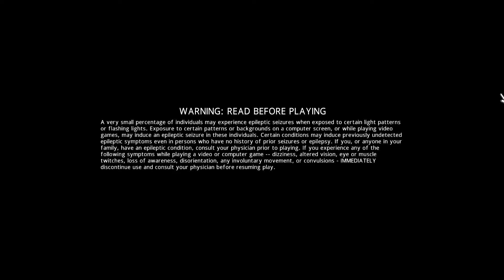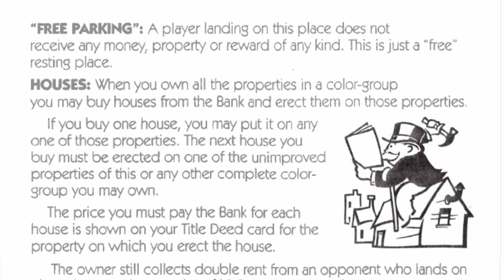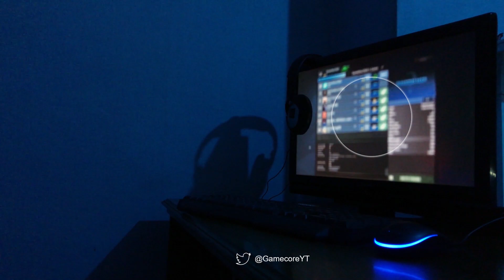Monopoly Is Not Fair (Monopoly Plus Funny Moments)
Friendship vs. Properties - who would win?